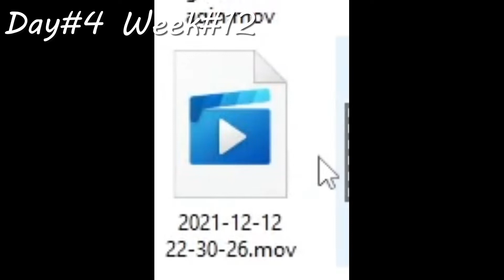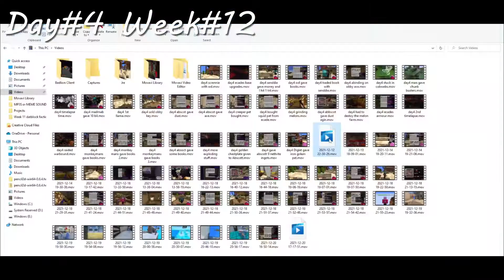Getting 1 Trillion Dollars in Datblock Factions! Recap Week#12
Hoping I will get a solid base and my G-set back! But I have been editing for hours to make this so sub?

This video is similar to How I joined HighTable! (Datblock Factions Recap) | Week#5 |, I'm The "Best" player (Datblock Factions Recap) | Week#4 |, Datblock Factions Basic Commands ft Shad0w425 (Tip and Tricks #1 Minecraft), BASES ARE POG! (Datblock Factions Recap) | Week#2 |, A New World A New Adventure (Datblock Factions Recap) | Week#1 |, 5 Ways to Get XP In Datblock Factions! (Minecraft), Guess Whos Back Back Again |Datblock Factions Recap| |Week#3|, How To Make Money In Datblock Factions (Minecraft), How To Level Up Your Swords Level in Datblock Factions (Tip and Trick) | Minecraft |, Faction Server Has Iron Golem Glitch Getting Every Skill To LVL 100! (Datblock Factions), 200 Subscriber Special + Giving Away Money In Datblock Factions, ALL Datblock Faction Pickaxes & Info!!! (Minecraft), Getting Loads Of RARE Enchants! (Datblock Factions Recap) | Week#6 |, and How I joined HighTable! (Datblock Factions Recap) | Week#5 |, along with ALL Datblock Faction Axes & Swords + Info!!! Minecraft, My Sets Almost Done! (Datblock Factions Recap) | Week#7

Ignore This:
Like MrBeast Gaming's $100,000 Dream vs Technoblade Duel!, but its a G-Set fight between Higtable,Best, and HogRiders plus its a 10v10. Similar also to 7 Krieg's NOSTALGIC MOMENTS (Gset fights compilation) Part 1- Datblock Factions along with Crashing a Pay-to-win Minecraft Server | Datblock.com, but I don't crash it and the server just lags during fights Like Pretending to be a noob in arena (datblock) but I'm a pro. Also Shad0w425's Datblock Tutorial Part 3: Gset Build #1 but I have a better G-Set XD XD. Like How I Broke 100+ Bedrock in Survival Minecraft but I got trapped in week 11 recap  Also like Here’s Why I made 12,240 Minecraft Cakes but the lag is just the server